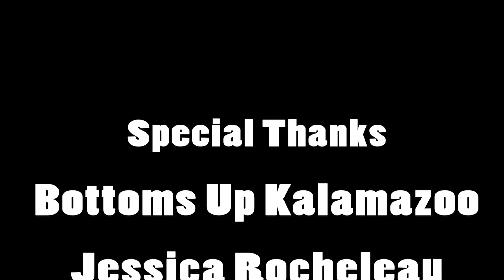I am superman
Filmed mostly by me. editted by Jessica.